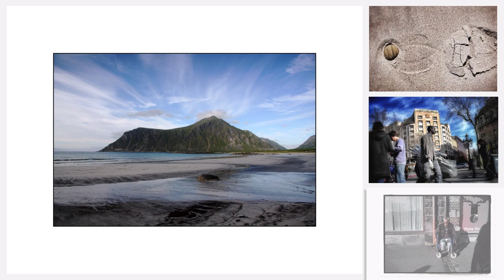MIRADAS VIAJADAS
UNA SELECCIÓN DE FOTOGRAFÍAS DE uTk